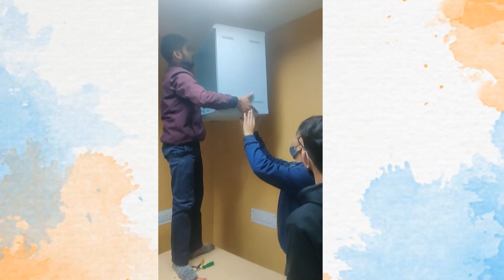ITI|कैसे ITI के ट्रैनीस ने CBT EXAM के लिए लैब तैयार की |ITI PUSA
ITI CBT Exam|कैसे ITI के ट्रैनीस ने CBT EXAM के लिए लैब तैयार की |ITI PUSA

ITI AITT CBT Test 2021 complete process - New Online Exam Software for ITI Students' with Full Details !!

ITI CBT Exam process | ITI AITT CBT Exam कैसे करें | ITI CBT Exam kaise hota h | CBT Exam kaise hoga?

ITI ke students online CBT Exam kaise de?

safe exam browser par exam kese de